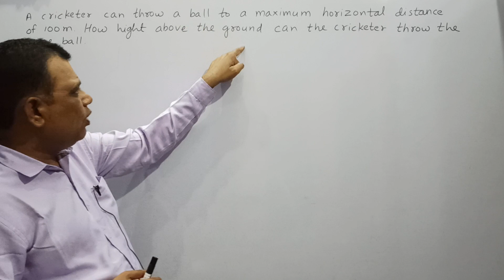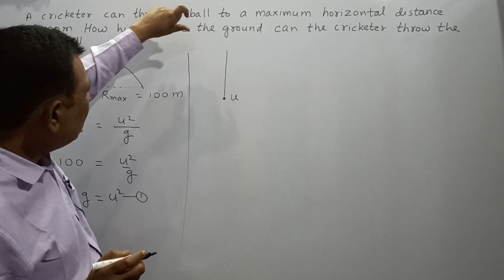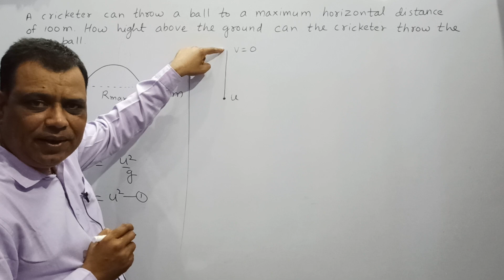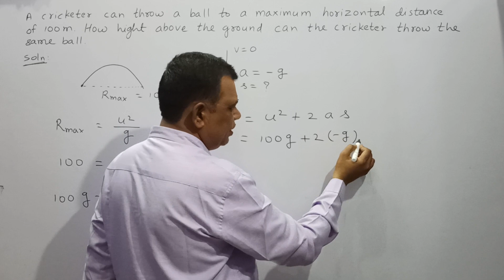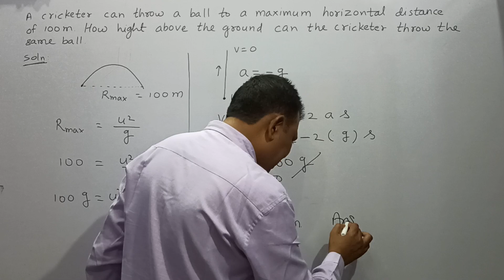Motion in a Plane | Physics class 11 ncert chapter 3 question 3.13 solution and explanation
Q. 3.13 A cricketer can throw a ball to a maximum horizontal distance of 100 m. How much
high above the ground can the cricketer throw the same ball ?
explanation and solution of numerical by easy method
Scalar and vector quantities; position and displacement vectors, general vectors and their notations; equality of vectors, multiplication of vectors by a real number; addition and subtraction of vectors, Unit vector; resolution of a vector in a plane, rectangular components, Scalar and Vector product of vectors.
Motion in a plane, cases of uniform velocity and uniform acceleration-projectile motion, uniform circular motion